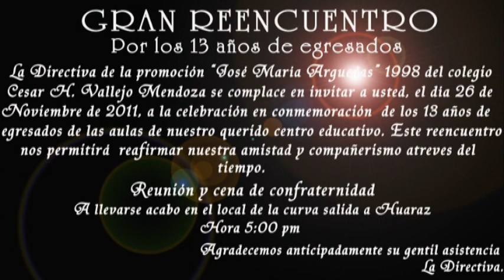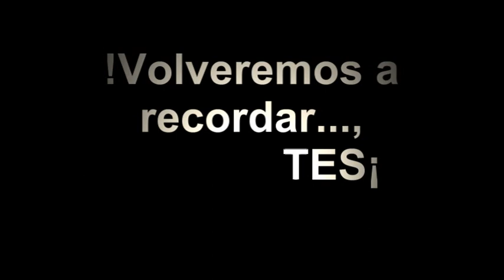Cátac 2011 reencuentro Promo. 98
A todos los integrantes de la promocón José María Arguedas 1998